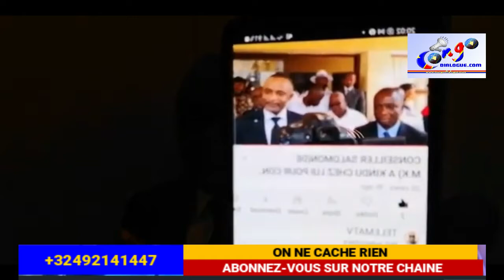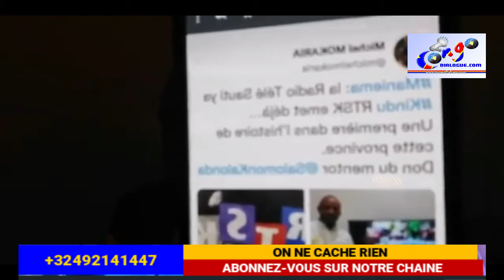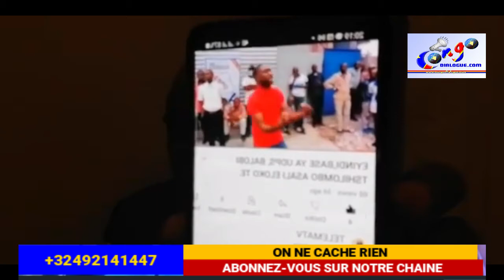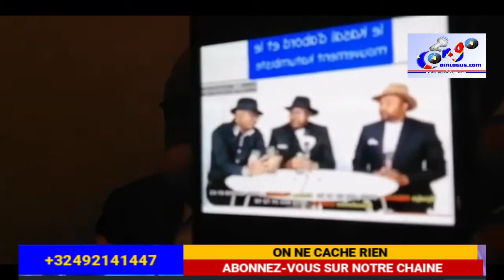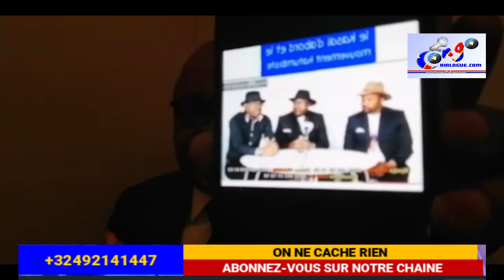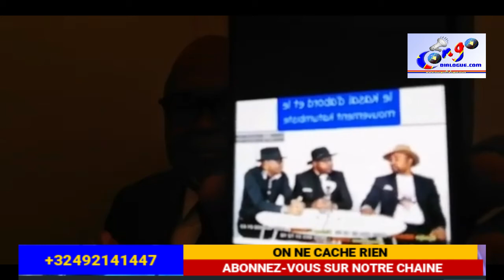PRÉSIDENT FÉLIX TSHILOMBO AZONGISI TRIBALISME NA MBOKA CONGO , EXODE DE BALUBA